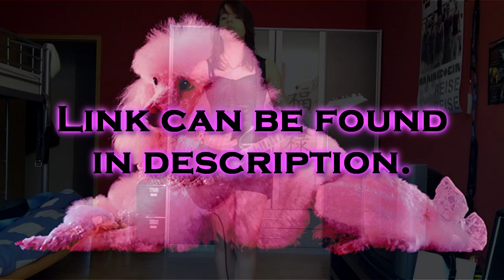Rammstein - Pussy Guitar Cover [MULTICAMERA] Link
I'm soooo sorry that it took me so long till I uploaded a new vid.
I promise from now on the time between old and new vids won't be so long :)

'Cause you know.. GEMA and all that stupid stuff -.-*
Really hope you like it though, it's the first one shoot with my new camera ;)

Please comment, like, whatever at this video here, not on vimeo.

And last but not least: Thank you all soooo much for staying tuned and for don't leaving me!! I really really appreciate that and I'm gonna do some redress for you all :)

Love ya!